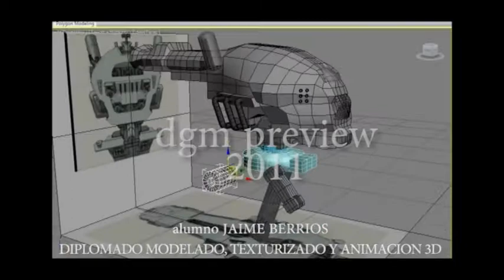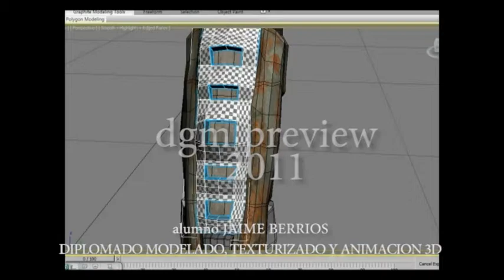DGM-ROBOT.mp4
TITULO: Robot DGM
ALUMNOS: Sr. Jaime Berríos
CURSO: Diplomado en Texturizado, Modelado y Animación Digital 3D
AÑO: 2011